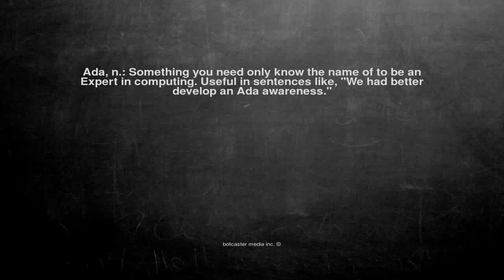Ok, here is the joke. Ada, n.: Something y...